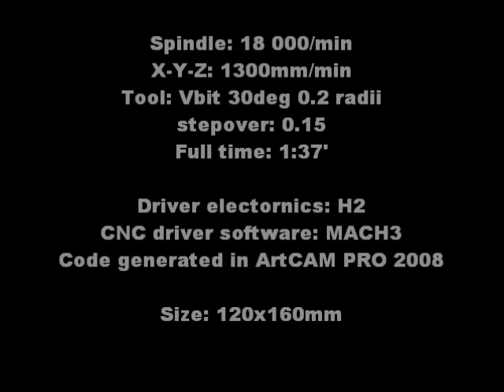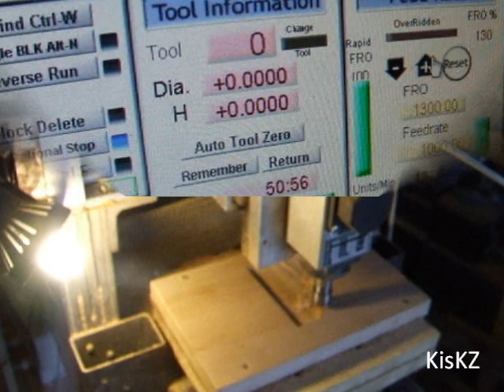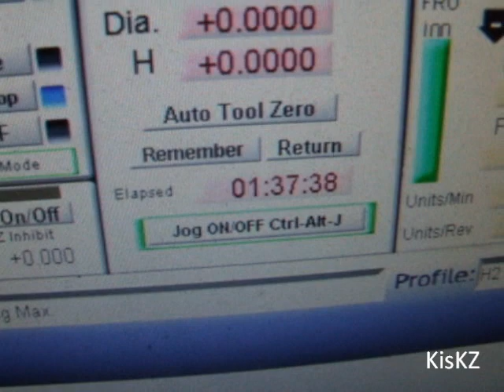Milling a horse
My first bigger size milling into wood.